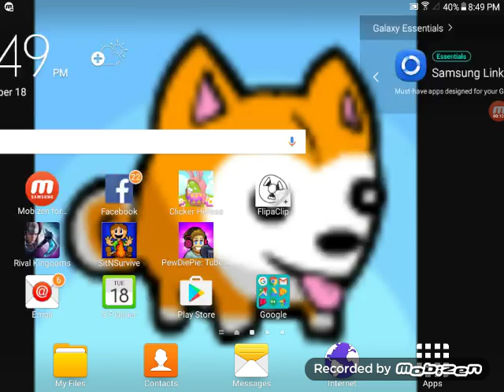Contest prize. Don't forget it ends this friday